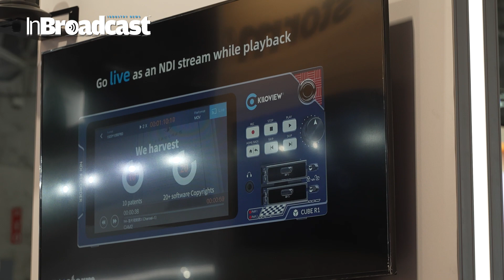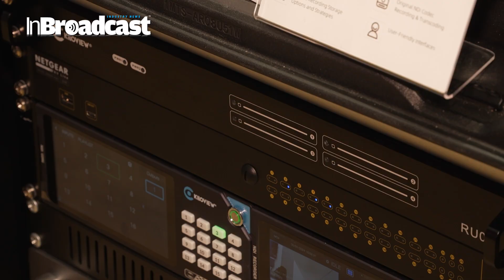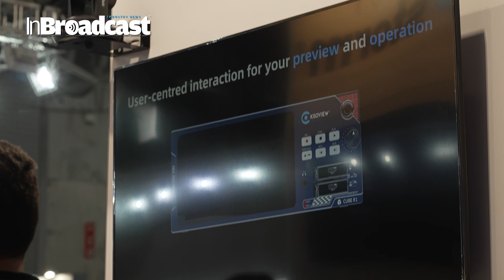🚀AVoIP solutions and P3 updates from Kiloview at ISE2024🚀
🚀 Welcome to the future of AVoIP solutions! 🌐 Join me in this exclusive deep dive into Kiloview's groundbreaking P3 updates unveiled at ISE 2024! 🎥

🔍 In this video, we explore the latest advancements in Audio-Visual over Internet Protocol (AVoIP) technology, bringing you insights on how Kiloview is reshaping the landscape.

👉 Whether you're an AV enthusiast, tech professional, or just curious about the future of seamless communication, this is a must-watch! From enhanced streaming capabilities to cutting-edge P3 updates, Kiloview is setting the industry standard.

At ISE 2024, We have this interview with Judy Zuo VP of Kiloview, to learn more about Kiloview’s latest AVoIP solutions, new product updates and shared industry trends.

🔗 Dive into the world of AVoIP with us as we unpack key features, benefits, and real-world applications. Discover how Kiloview is pushing boundaries to redefine the AV experience.

🌟 Highlights:

Unveiling Kiloview's P3 updates at ISE 2024
Exploring the power of AVoIP solutions
Real-world applications and case studies
In-depth analysis of Kiloview's latest innovations

🚨 Don't miss out on the future of AVoIP! Hit play now to stay ahead of the curve and unlock the full potential of Kiloview's cutting-edge technology. 🌐🔊

Your Quarries :

AVoIP Solutions
Kiloview Technology
P3 Updates
ISE 2024
Audio-Visual Innovation
Streaming Technology
AV Technology
Tech Breakthroughs
Future of AV
Pioneering Innovation